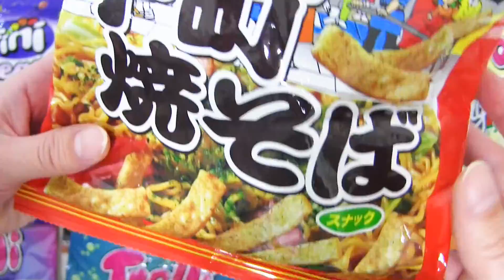【Candy Sweets】yammy snack Opening chocolate gummybear gula-gulaKẹoमिठाइयाँขนม ramune 下町焼きそば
ASMR
yammy snack
m&m's
Chocolate
Jelly
gula-gula
Kẹo
मिठाइयाँ
ขนม
bonbons
Japan
Japanese
お菓子
駄菓子
チョコレート
キャンディ
アンパンマン
ケーキ
マシュマロ
グミ
アイス
スナック
ガム
クッキー
ゼリー
cake
marshmallow
gummies
ice
snack
gum
cookie
零食
과자
tatlılar